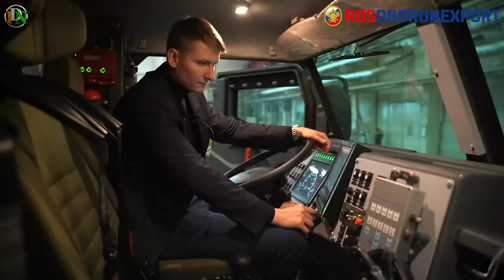Indian Defence News:Russian Typhoon-K Vehicle in India,K-9 Vajra-T Order Again,BMD-Phase-ii Test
Today's Latest Indian Defence News/Indian defence Updates in Hindi As Follow:Indian Defence News:Russian Typhoon-K Vehicle in India,K-9 Vajra-T Order Again,BMD-Phase-ii Test

0:00 - Intro / Start
0:20 - Indian Army Set for More K9 Vajra Howitzers as Cabinet Considers Repeat Order
1:40 - Two Indian Companies in Race for C-130J Production in MTA Race
3:22 - AVNL to License Produce Russian KAMAZ-53949 Typhoon-K Vehicles in India
4:56 - India Prepares for Potential BMD Missile Test Between July 17-26
5:59 - Indian Navy to Deploy CAMCOPTER S-100 to Boosts Maritime Surveillance